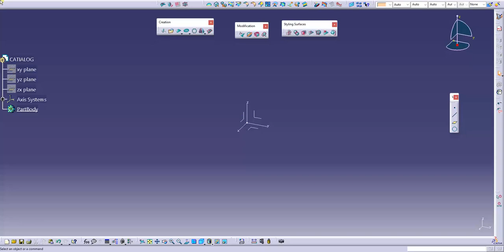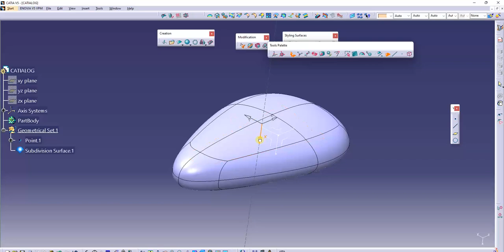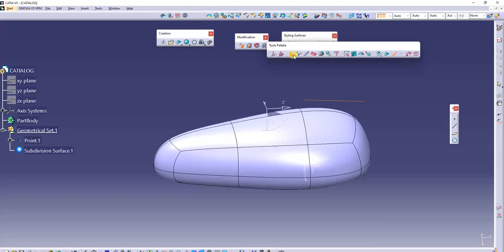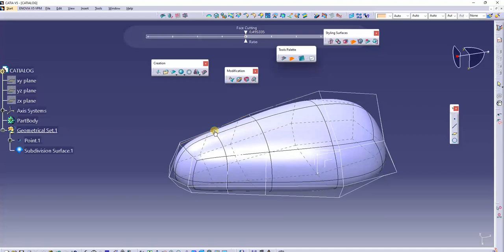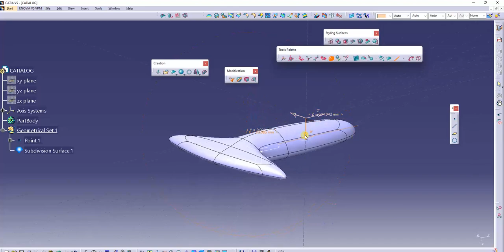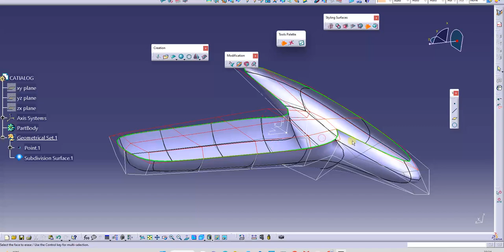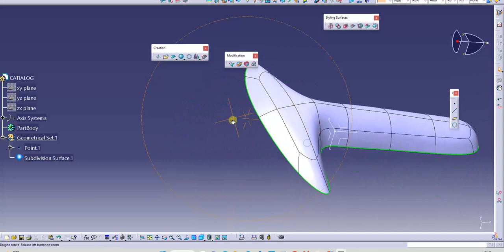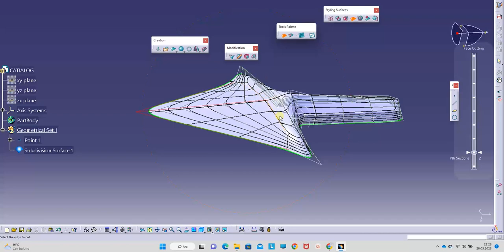"Mastering Imagine and Shape Module in CAD: Sculpting Organic and Complex 3D Designs" CATIALOG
CATIALOG

"Welcome to this in-depth CAD tutorial where we dive into the powerful Imagine and Shape module. In this video, we will explore the capabilities of the Imagine and Shape module, teaching you how to sculpt organic and intricate 3D designs with precision and creativity. From creating freeform surfaces to manipulating complex shapes, you will learn a range of techniques and tools available in the Imagine and Shape module to bring your imagination to life. Whether you are a designer, artist, or a CAD enthusiast, this tutorial will equip you with the knowledge and skills to unlock the full potential of the Imagine and Shape module. Get ready to unleash your creativity and sculpt breathtaking designs using the Imagine and Shape module!"